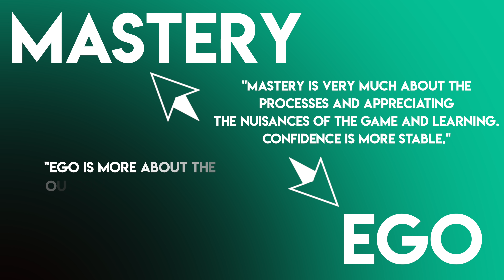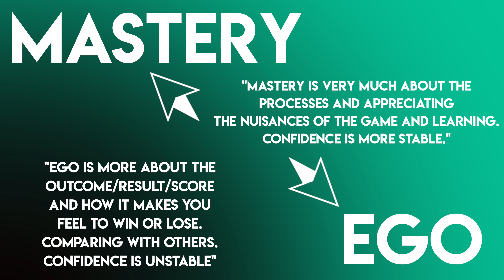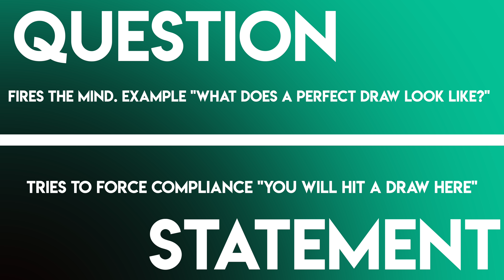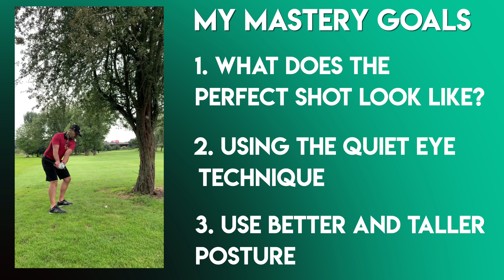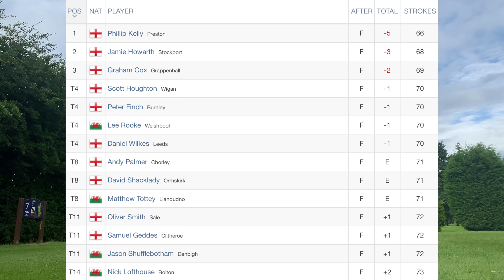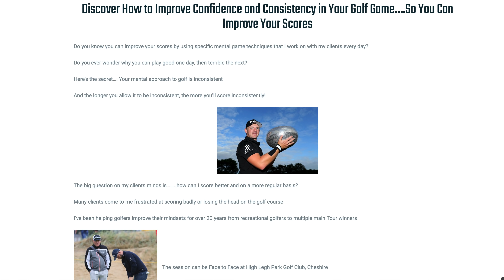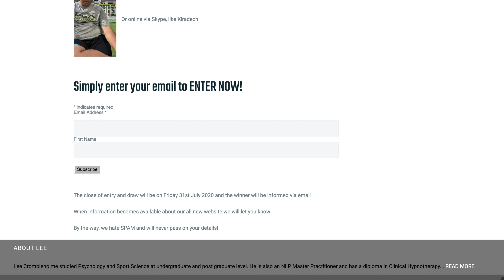How I improved 12 SHOTS...IN ONE WEEK! Quest for the Open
In this Quest for the Open video we talk to sports psychologist Lee Crombleholme and discover how I managed to improve by 12 shots. in one week! Big thank you to Lee for all his help.